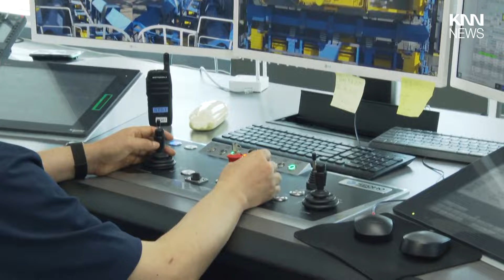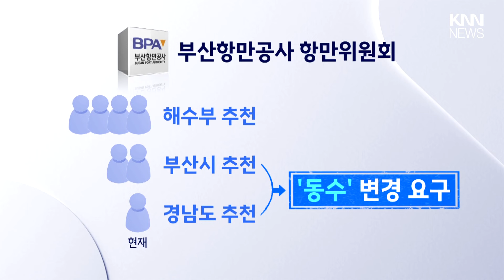부산항 항만 기능 경남으로 / KNN